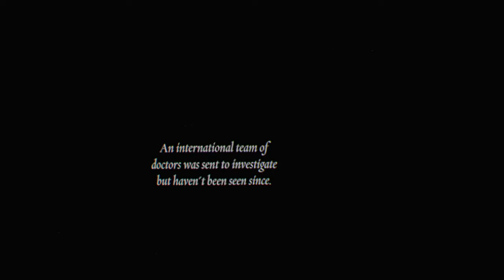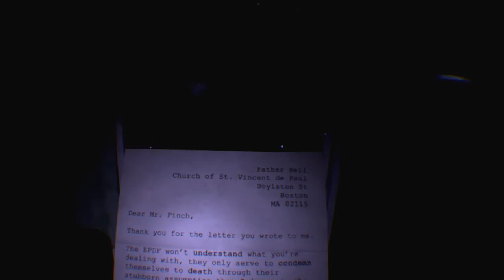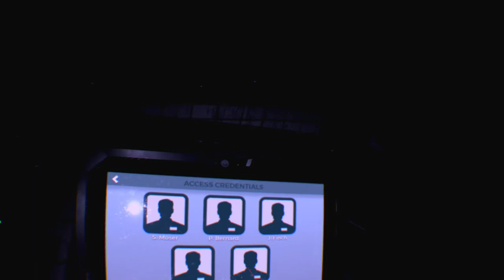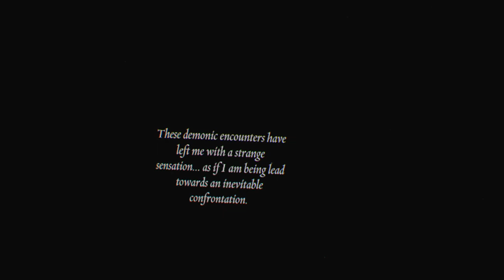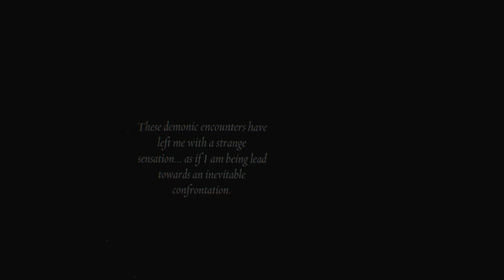Exorcist Legion VR Chapter 4 Samaritan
The detective had to pay a visit to a hospital after hearing about a supposed epidemic and the doctors who went to investigate all went missing and weren't heard from since